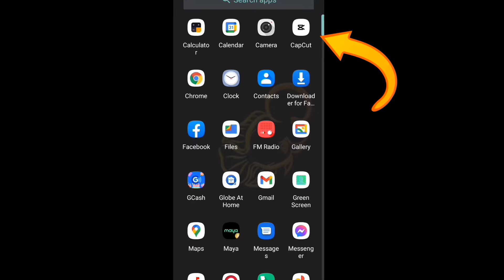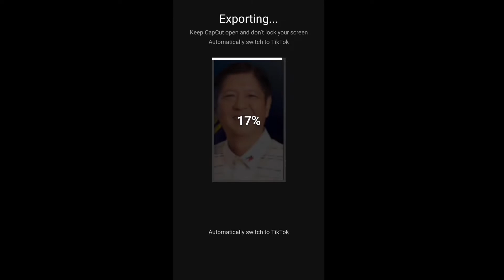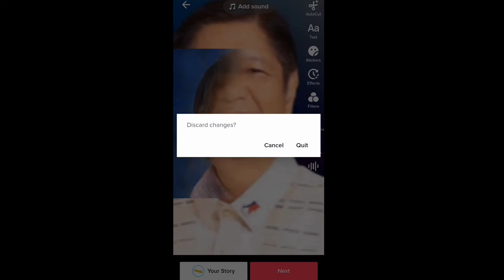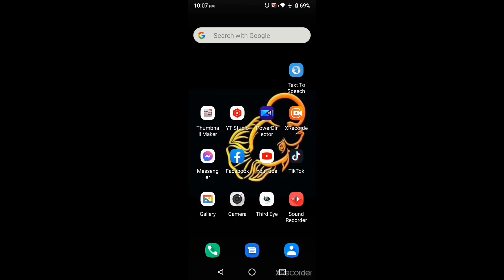TRENDING: PAANO GAWIN ANG BABY FACE TEMPLATE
Ituturo ko sayo kung paano gawin ang baby face na trending nyon sa Tiktok at facebook.

Music